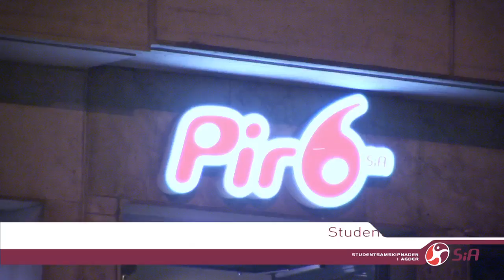SiA-filmen 2012 Pir6